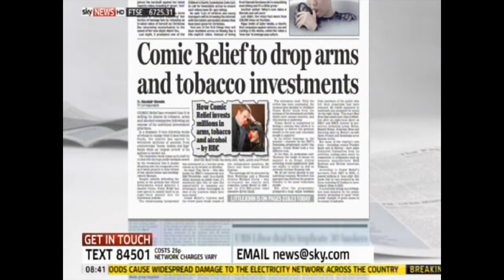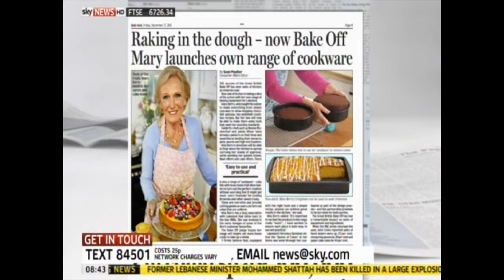Stuart Miles SkyNews Sunrise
Paper Review